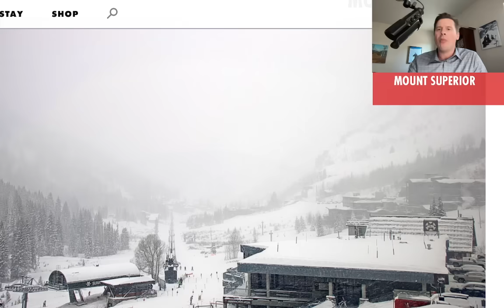PM Mountain Weather Update 1/10, Meteorologist Chris Tomer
Snowing in UT/WY/CO through 1/11, next storm system & Arctic front hits 1/12-1/15 with strong orographics & high snow ratios & jet blast with 40-70mph wind gusts in UT/WY/CO, and another storm system 1/16-1/19 with NW flow in BC/MT/ID/WY/CO.  In the Northeast, next powerhouse storm system hits 1/12-1/13 with 70mph gusts and heavy snow changing to rain/snow in VT/NH/ME, and storm system on 1/16-1/17 has shifted south and totals have decreased.